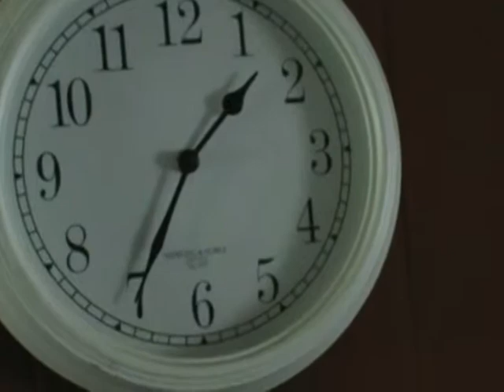STORM BLEW UP 1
STORMING SATURDAY